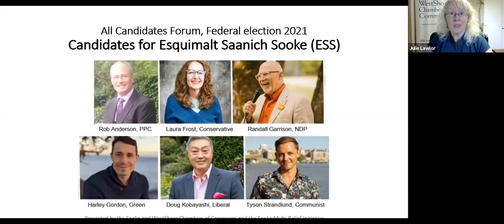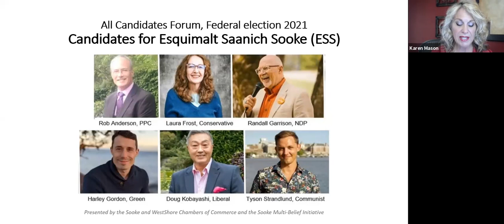Esquimalt-Saanich-Sooke All Candidates Forum 2021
Each candidate addressed, for a maximum of two minutes each, the following subjects selected by the organizers based on polling results focused on this year's top election issues:

• Affordability: "Many individuals and families in our area are unable to find attainable housing due to the lack of availability and the ever-growing cost of living resulting in inadequate housing or even homelessness. What programs will you initiate to alleviate this problem?"
• Climate Crisis: "What proposals do you have to address the impacts of the climate crisis in our riding -- including reducing greenhouse gases and adapting for climate change?"
• Health Issues: "What will you do to alleviate the issues caused by the COVID-19 pandemic as well as improve access to treatment for addiction and mental health issues?"
• Cooperation with Local Governments: "How will you contribute towards the financial sustainability of local governments and partner with them and the provinces to address attainable housing, climate and health issues as well as other essential local initiatives such as infrastructure development, seniors and youth programs, and indigenous relations?"

Candidates were asked to emphasize how national funding promises will actually trickle-down to the Esquimalt-Saanich-Sooke riding.